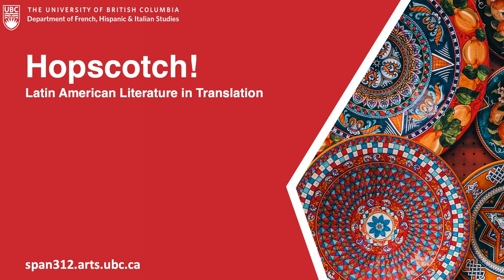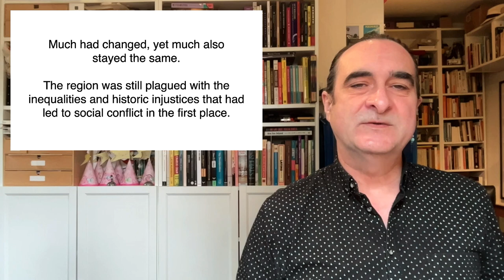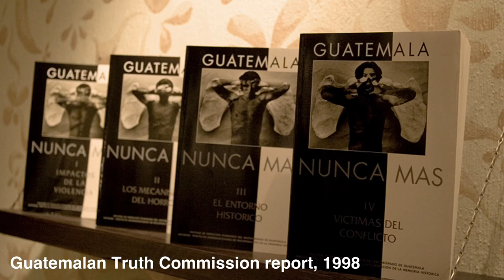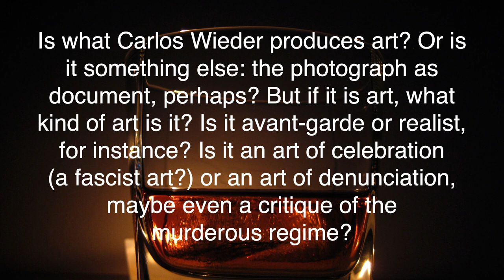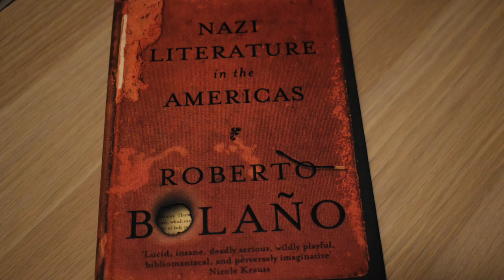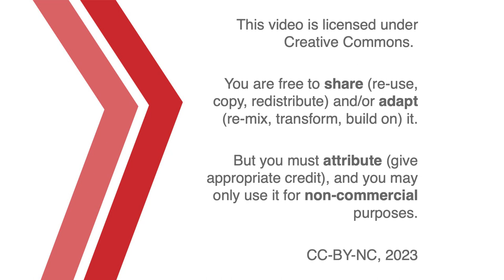Distant Star: Roberto Bolaño on Aesthetics, Fascism, and Judgement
Literature can never forget that it is first and foremost an index of barbarism, and only secondarily (if at all) any kind of recompense or restitution.

00:00 Introduction
14:31 Art and Atrocity
15:42 Fascism's Contradictions
18:58 Questions
30:24 Ni Olvido, Ni Perdón
34:40 Credits